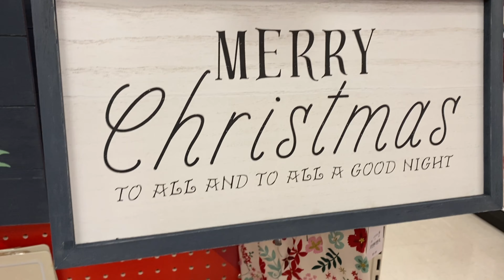Target Christmas Best of 2021 Shopping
It is never too early for Christmas Shopping. Come shop with us here @ Target. Lots of choices and Christmas Decorating Ideas 💡. Please leave a comment so we can give you back our love and support. Greetings from Las Vegas USA.

For shopping online here is the link:

target
target christmas
target christmas shopping
target dollar spot
target drop
target christmas 2021
target christmas haul 2021
target challenge
target channel
target christmas dollar spot 2021
target christmas decor
target christmas decor 2021
target christmas tree
target shop with me
target shopping vlog
target shopping spree
target shopping clothes
target shopping cart
target shopping 2021
henderson
henderson nv
las vegas
las vegas shopping
las vegas vlog
las vegas vlog 2021
las vegas covid pandemic shopping
christmas
christmas shopping
christmas decorations 2021
christmas wishlist ideas 2021
christmas shopping for kids
christmas shopping haul
christmas shopping at target